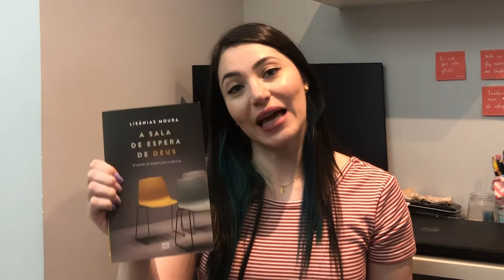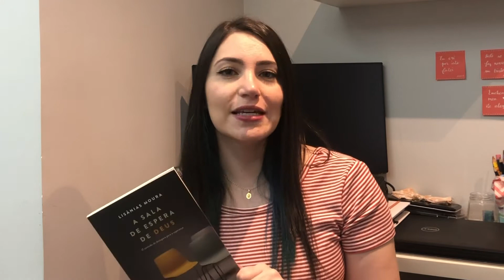Dica de Livro: A sala de espera de Deus | Resenha Cristã | ICE - Igreja Cristã Evangélica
Essa dica de leitura é para você que precisa de uma resposta de Deus. Ele traz a história de Habacuque (velho testamento) e nos traz a lição de como se alegrar até chegar à vitória e como passar por esse período de deserto que muitas vezes enfrentamos em nossas vidas.

Se você gostou dessa dica, deixe seu comentário aqui.

Igreja Cristã Evangélica
Rua das Giestas, 1400 - Vila Alpina / São Paulo - SP